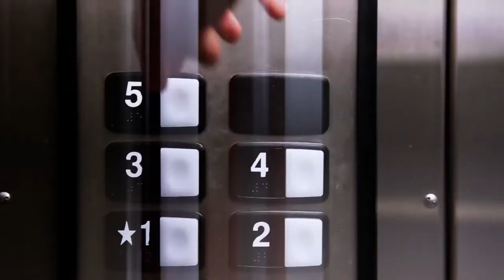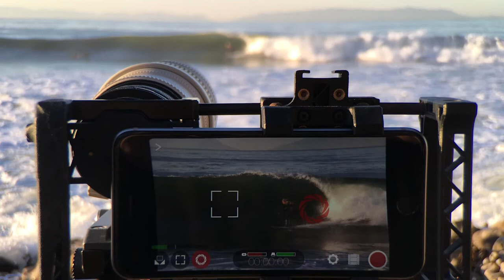Going Up: Anna Paquin & Stephen Moyer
Stephen Moyer is an English film and television actor and director who is best known as vampire Bill Compton in the HBO series True Blood. He was born in Brentwood, Essex, and attended St Martin's, a comprehensive school in Hutton, Essex. His first television role was in 1993 as Philip Masefield in the TV adaptation of the play Conjugal Rites, written by actor/playwright Roger Hall.

Anna  Paquins a New Zealand-Canadian actress. She made her acting debut portraying Flora McGrath in the romantic drama film The Piano (1993), for which she won the Academy Award for Best Supporting Actress at the age of 11, making her the second-youngest winner in Oscar history. She was a successful child actress, receiving multiple Young Artist Award nominations for her roles in Fly Away Home (1996), The Member of the Wedding (1997), and A Walk on the Moon (1999), and a nomination for the Screen Actors Guild Award for Outstanding Performance by a Cast in a Motion Picture for appearing in Cameron Crowe's comedy-drama film Almost Famous (2000). She also starred in the films Jane Eyre (1996) and Amistad (1997).